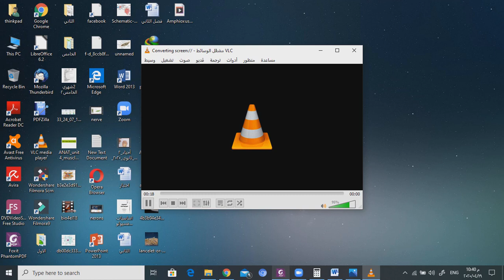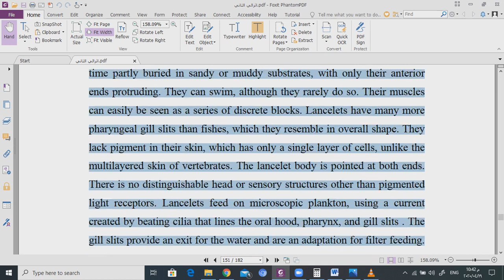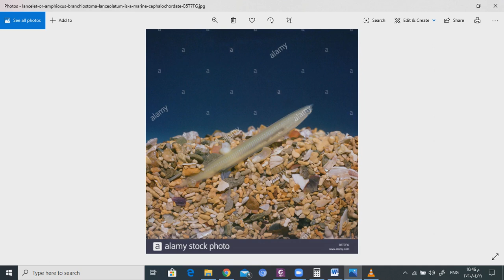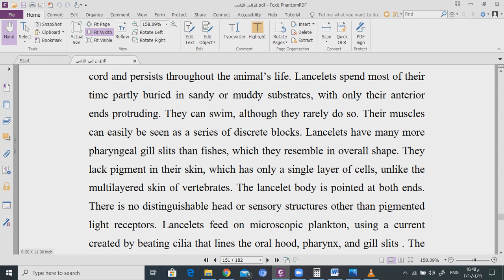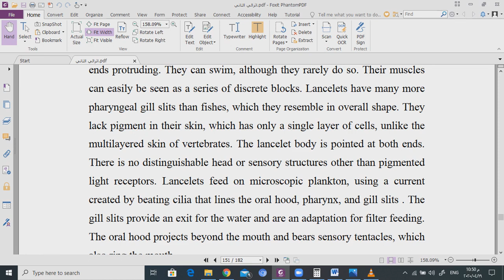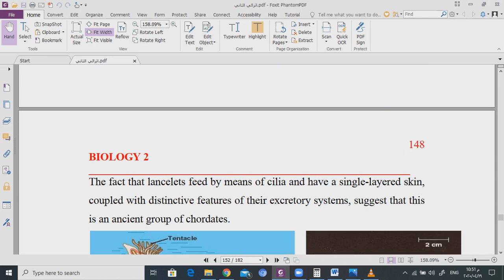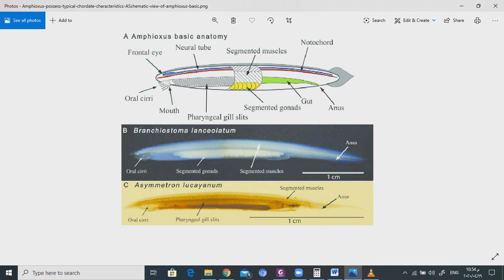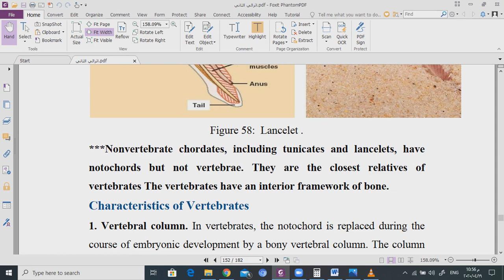الرميح Amphioxus lancoelatus